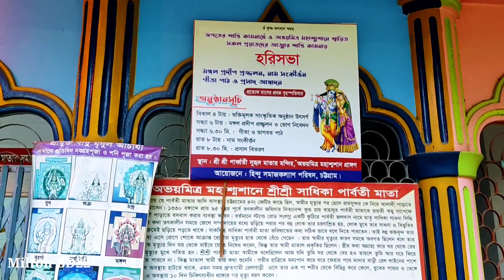মন্দির দর্শন অঁভয়মিত্র মহাশ্মশান বলুয়ার দিঘির পাড় চট্টগ্রাম